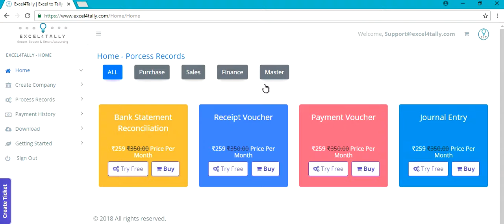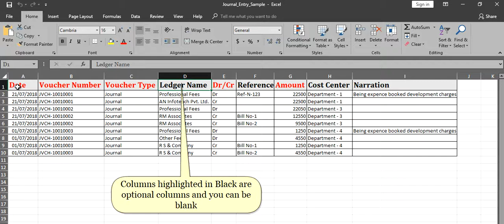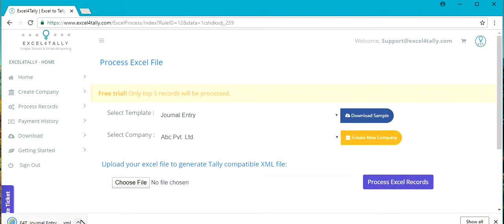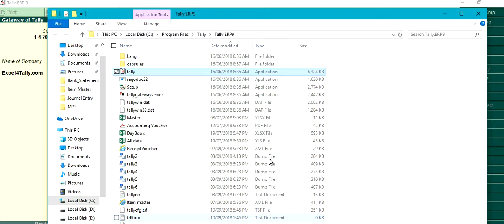TRY FREE EXCEL TO TALLY TOOL | IMPORT ALL TYPES OF VOUCHERS | MASTER | LEDGERS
Excel to Tally import Software - Excel4Tally - Try Free

Excel to Tally - Import Journal Entry Excel to Tally Using Excel4Tally.com - Try Free

In this video you can do import the following items in to Tally at Free

1. Bank Statement Excel to Tally
2. Master | Ledger Excel to Tally
3. Purchase and Sales Excel to Tally
4. Payment and Receipts Excel to Tally
5. Contra and Journal Excel to Tally
6. Debit Note and Credit Note Excel to Tally
7. GST Purchase and Sales for Single Rate and Multiple Rate Excel to Tally
8. Multi Entry for All type of voucher Excel to Tally
9. Auto Payment and Receipts Excel to Tally and many more option.

This video is helpful to accountants and practicing professionals who want a quick preparation of Accounts in Tally and accuracy of data posted in tally.

Kindly Make use of this video and Share with your professional colleague and friends.

Excel to Tally import Software - Excel4Tally.com - Try Free

excel to tally bank entry,
excel to tally converter,
excel to tally converter free,
excel to tally converter software,
excel to tally crack,
excel to tally converter online,
excel to tally caclubindia,
excel to tally data export,
excel to tally data export utility,
excel to tally part 2 excel to tally complete guide,
excel to tally skill bill,